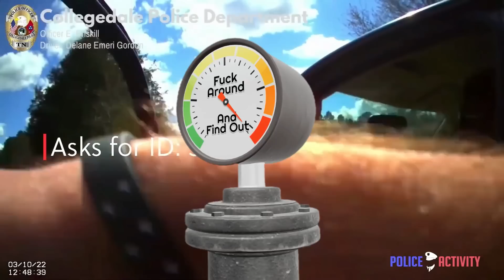SovCit Speeder -Tased - Arrested